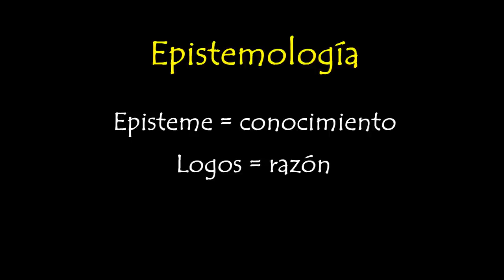Qué es la epistemología en 1 minuto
Si quieres saber qué es la epistemología (también llamada Gnoseología o Teoría del conocimiento, aunque hay autores que establezcan algunas diferenciaciones), este es tu vídeo.

Se puede decir más alto, pero no más ráaaaaaapido.